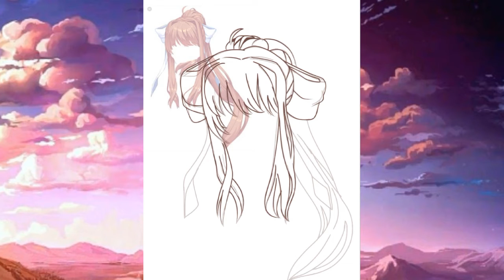Monika SpeedPaint #9 // No thumbnail again sorry // Read Desc.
I dont really play ddlc but I've seen ita little on yt ;w;
This speedpaint took 3 days I think-
Credits to the reference I got from Google :3
Song: Doki Doki Literature Club Main Theme
Hop you enjoyed lol -w-